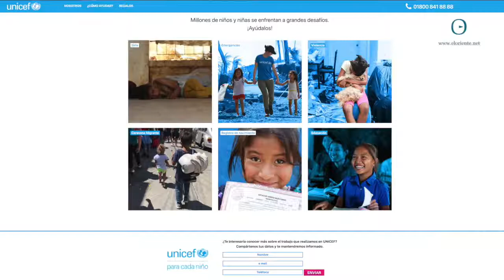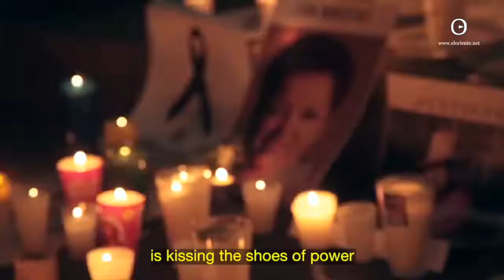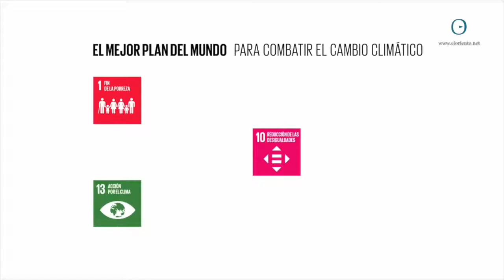CAMBIO 2030: Paz, justicia e instituciones sólidas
Se dice que es muy probable que la próxima guerra mundial sea por agua. Con los Objetivos de Desarrollo Sostenible, podríamos evitar llegar a ello.

Esta semana, Nydia Delhi, Karla Cadena y Jarumy Méndez Reyes, abordan el ODS 16: Paz, justicia e instituciones sólidas.

Cambio 2030 es el primer programa en el sur de México dedicado exclusivamente a promover los Objetivos de Desarrollo Sostenible.